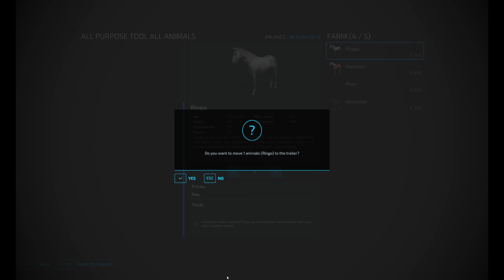Horses Transporting With Mini Loader In Fs22 | Mini Cars Of Colors | Farming Simulator 22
I am making videos

Fa-Ming